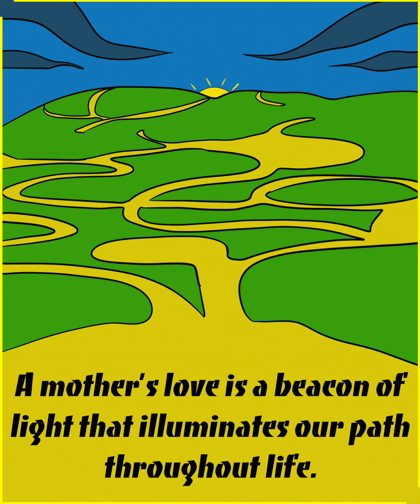Being A Mom Isn’t Easy ❤️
A mother is a son’s first true love ❤️